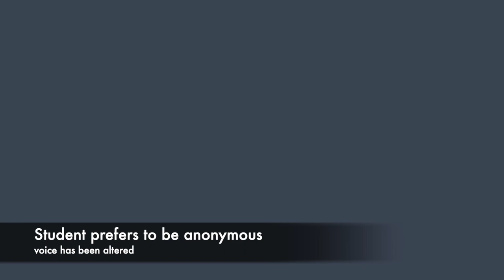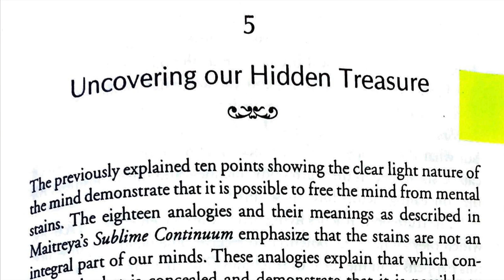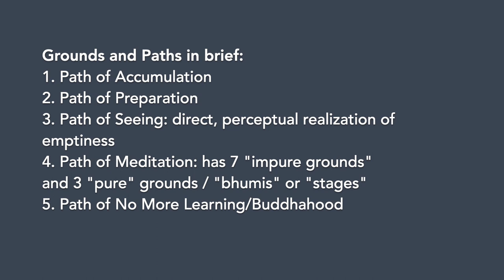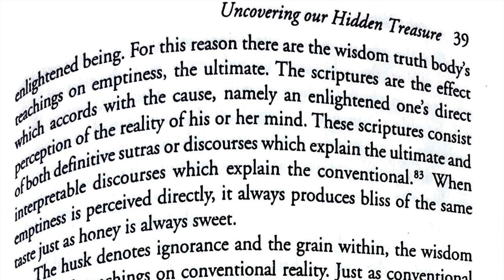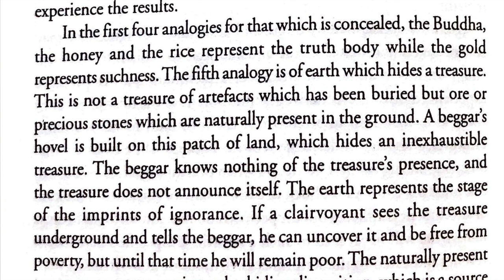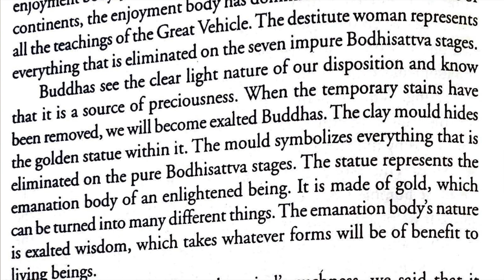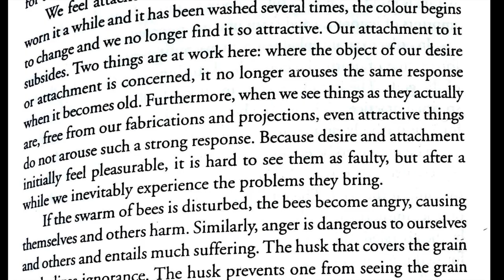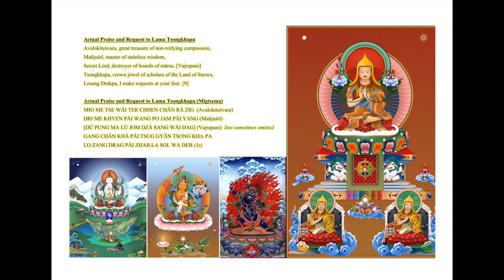11C2_Ways to Approach Guru Yoga_Introduction to Tantric relationships_continued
Going into more depth than the session before which introduced the concept of Guru Yoga to a group of students studying to be Psychoanalysts. Human Spirit: Buddhist Psychoanalytic Training Program based in Lod, Israel.

This class is Cohort Two, studying "The Mind, Part 3: Buddhanature” they are in their 2nd of 7 years.

Thanks to:

Voula Zarpani and Ian Coughlan for their translation of the text

Fred Van Der Zee for his beautifully rendered images